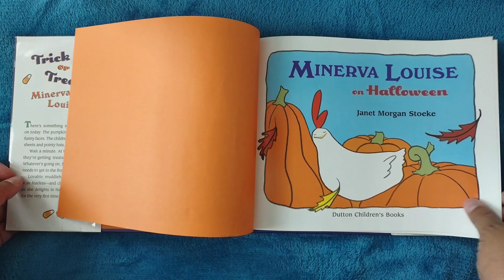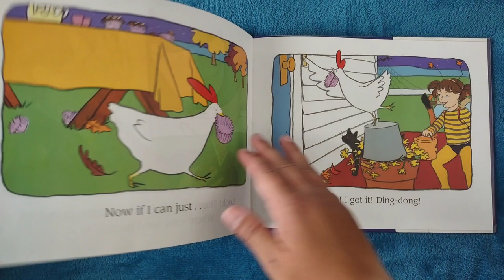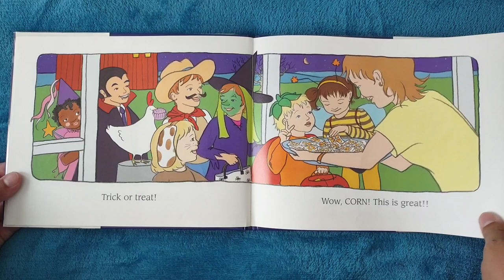🐔 Halloween 2022 🎃 | Minerva Louise on Halloween by Janet Morgan Stocke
Minerva Louise
on Halloween
by Janet Morgan Stocke